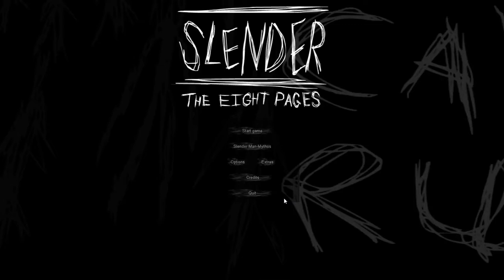Let's play Slenderman with shade Attempt 2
Yes I'm trying so hrd to beat this game.